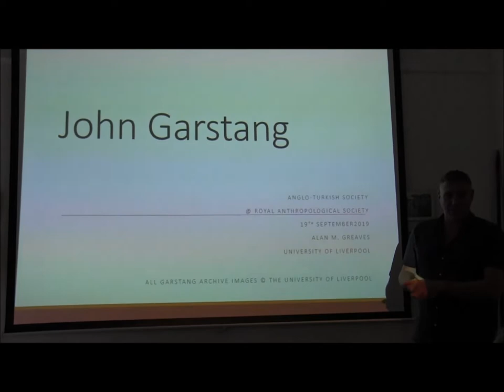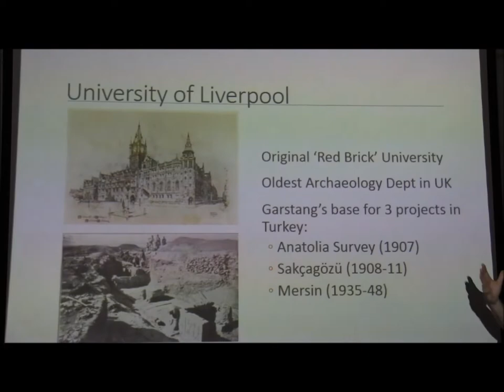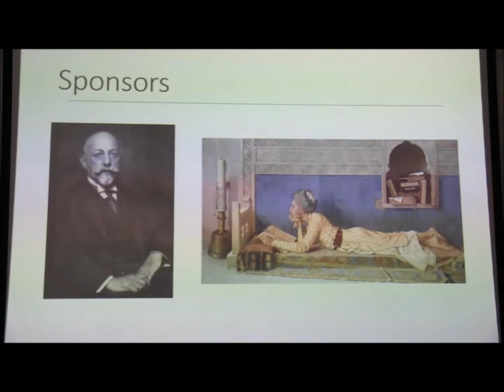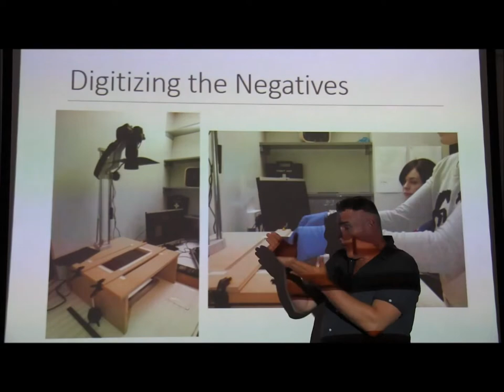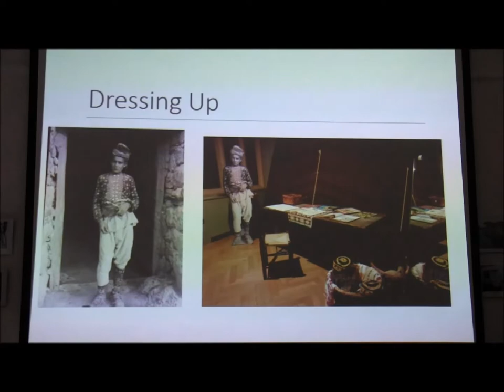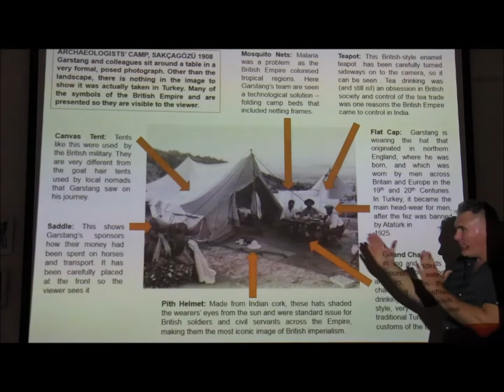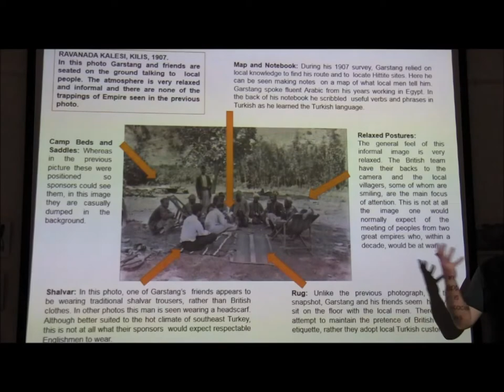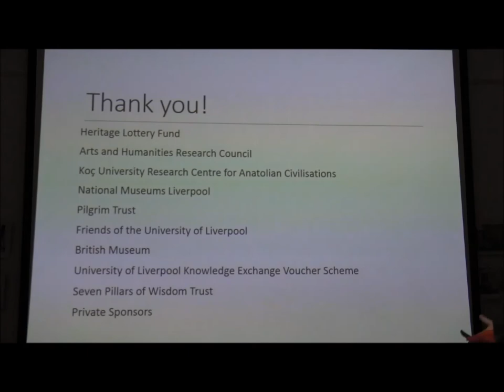‘John Garstang and Turkey’ by Dr Alan Greaves (University of Liverpool)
Anglo-Turkish Society talk:
John Garstang of Liverpool University was a pioneer of Turkish archaeology and the founder of the British Institute at Ankara. His
book The Land of the Hittites (1910) not only laid the foundations for the entire field of Hittite historical geography, it also
played a role in the negotiations that led to the foundation of the Turkish Republic.
Another part of Garstang’s legacy, which was unknown until recently, is his extensive photographic archives – comprising
thousands of glass plate negatives housed in the University of Liverpool. These have now been digitised and restored and reveal
a fascinating insight into the landscapes and peoples of late Ottoman Turkey.